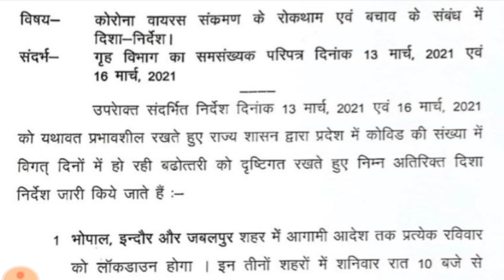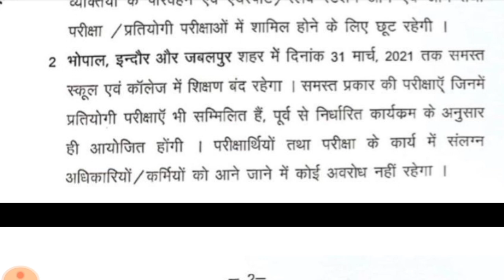मध्य प्रदेश में लॉकडाउन | mp lockdown news live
Knowledge Is Power by Ashok Sharma.
कोरोना वायरस संक्रमण की रोकथाम एवं बचाव हेतु आवश्यक दिशा निर्देश ।